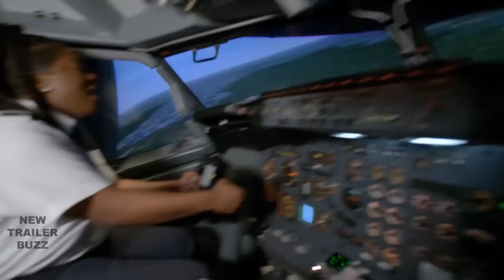PITCH PERFECT 3 Teaser Trailer (2017)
Pitch Perfect 3 Teaser Trailer - 2017 Musical Comedy starring Anna Kendrick and Rebel Wilson

About the Pitch Perfect 3 Movie Trailer
Pitch Perfect 3 is an upcoming American musical comedy film directed by Trish Sie and written by Kay Cannon, Mike White, and Dana Fox. A sequel to 2015's Pitch Perfect 2 and the third installment in the Pitch Perfect series, the film will star Anna Kendrick, Anna Camp, Rebel Wilson, Brittany Snow, Hailee Steinfeld, Alexis Knapp, Ester Dean, Hana Mae Lee, Chrissie Fit, Kelley Jakle, and Shelley Regner as the Bellas and Elizabeth Banks and John Michael Higgins. The film is scheduled to be released on December 22, 2017.